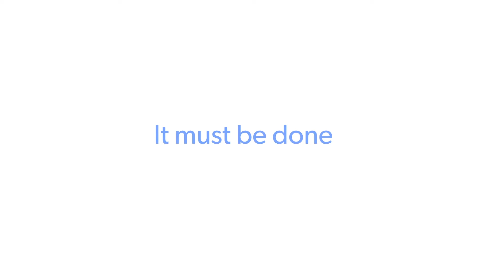Bright Data | Ethical Online Data Collection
Imagine the brightest, data-driven future.
What would it look like?
How can we secure it?

Together with the World Ethical Data Forum (WEDF), our Data Collection Ethical Committee, involving data ethics industry leaders, prominent academics, and professional experts we will address both current and future complex ethical questions and will aspire to secure this bright data-driven future for us all.

Bright Data Ltd is the world’s #1 web data platform. Fortune 500 companies, academic institutions, and small businesses all rely on Bright Data’s solutions to retrieve crucial public web data in the most efficient, reliable, and flexible way, so they can research, monitor, analyze data, and make better decisions.

Our platform is used worldwide by 15,000+ customers in nearly every industry. Our users love us because we provide them with a cost-effective way to perform fast and stable public web data collection at scale, effortless conversion of unstructured data into structured data, and superior customer experience, while being fully transparent and compliant.

We believe that making public web data easily accessible is essential to keeping markets openly competitive, benefiting all of us.